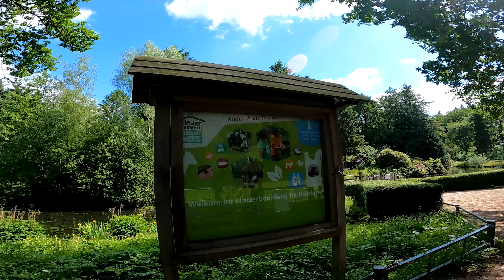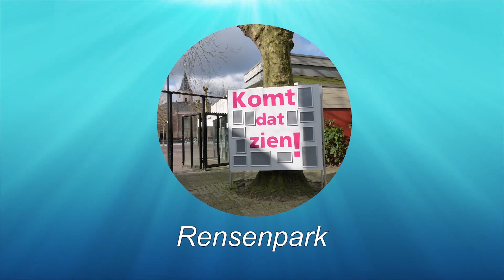# 2021 # Asserbos Kinderboederij Heemstede Hertenkamp Assen